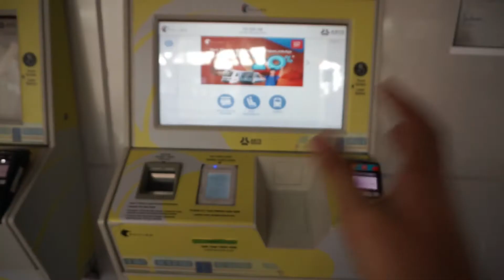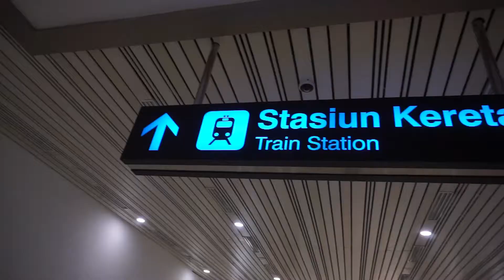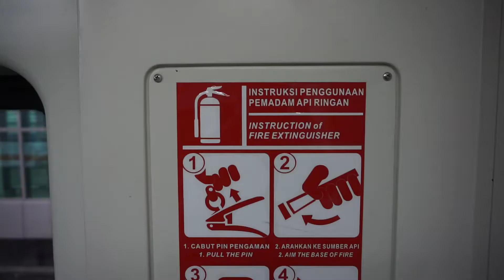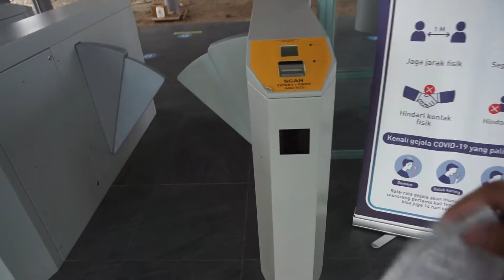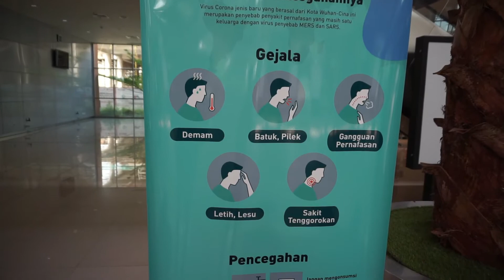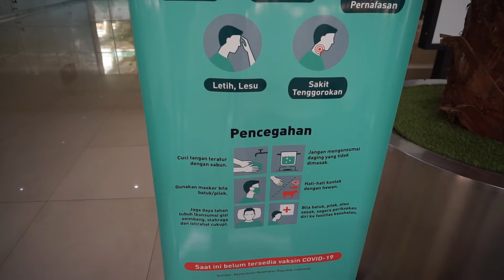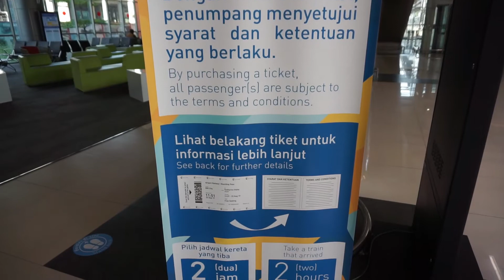Nyobain dan Review Kereta Bandara Jakarta | Kereta Railink Soekarno-Hatta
Cara ke bandara soekarno-hatta
Jadwal kereta bandara
Bandara Soekarno-Hatta
Kereta Railink